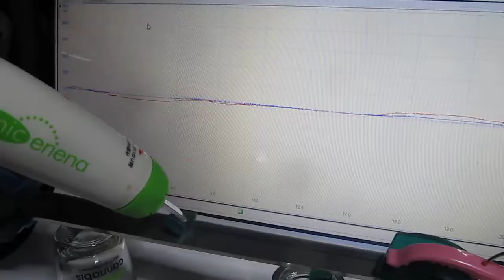超音波コンサルティング Ultrasonic consulting